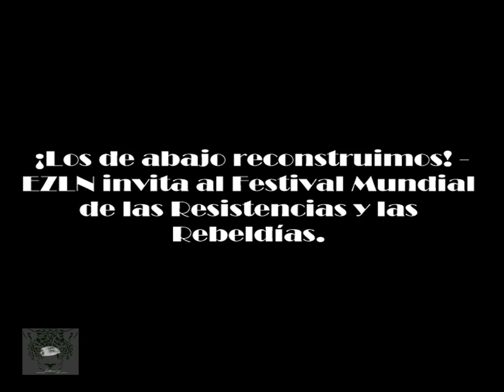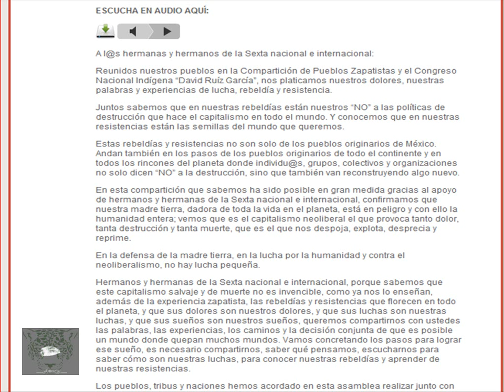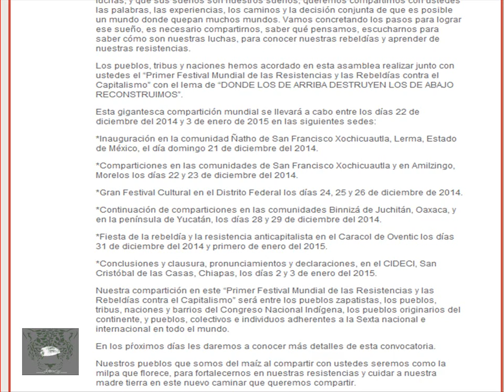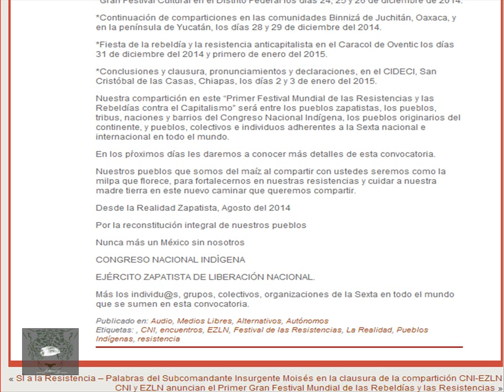Zapatistas invitan al Festival Mundial de las Resistencias y las Rebeldías.